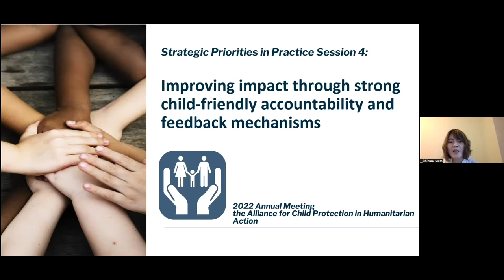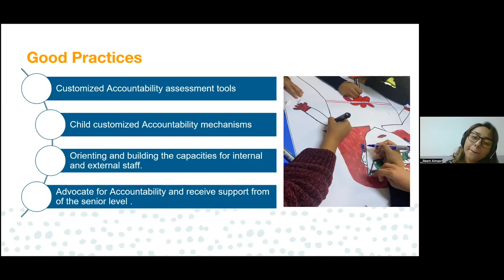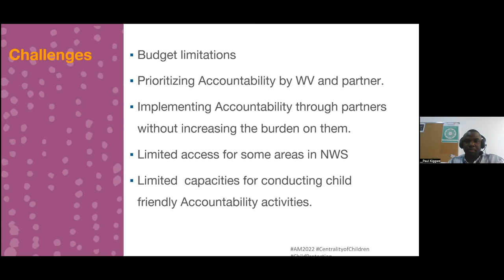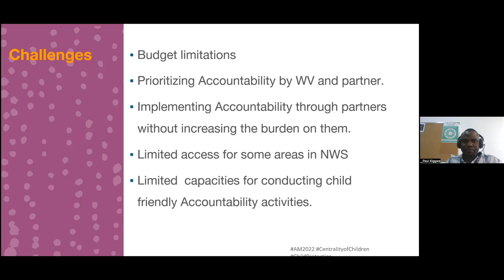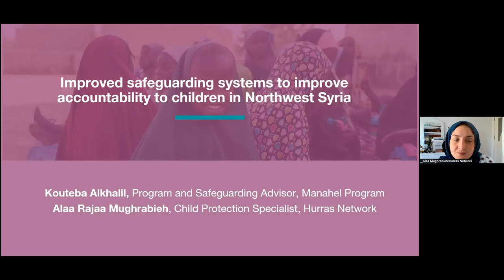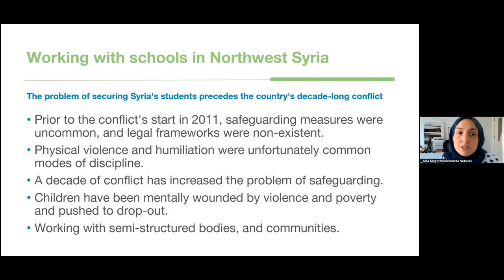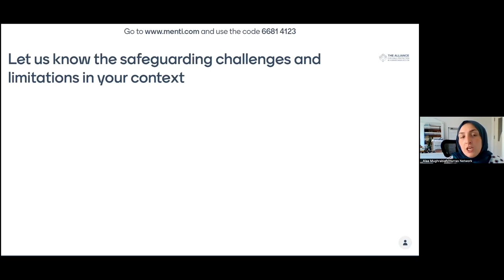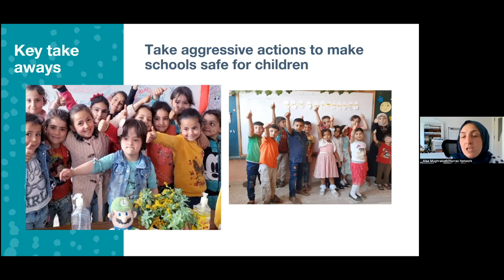French - SPP 4. Improving impact through strong child-friendly accountability & feedback mechanisms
This Strategic Priorities in Practice session was facilitated by Chizuru Iwata. The following speakers presented on their topics relating to Improving impact through strong child-friendly accountability & feedback mechanisms:

Alaa Rajaa Mughrabieh & Kouteba Alkhalil: lmproved safeguarding systems to improve accountability to children in Northwest Syria

Paul Kiggwe & Reem Almasri: Listening to Children's Voices in the World Vision Syria Response: Good Practices, Opportunities, Challenges and Lessons Learnt